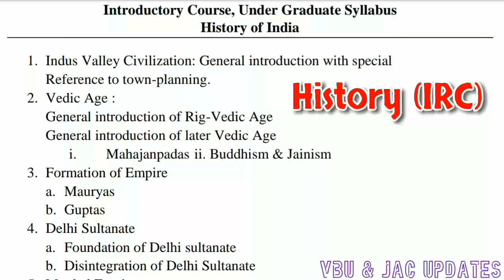VBU FYUGP Syllabus History (IRC) for Sem 1/2/3